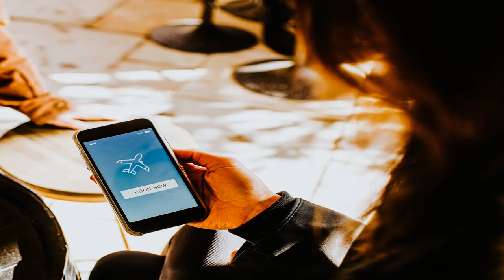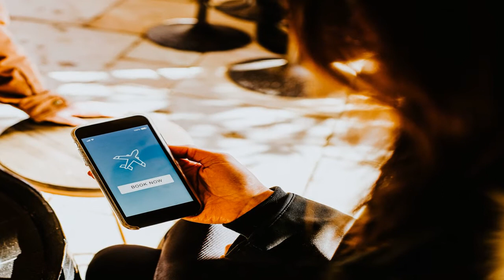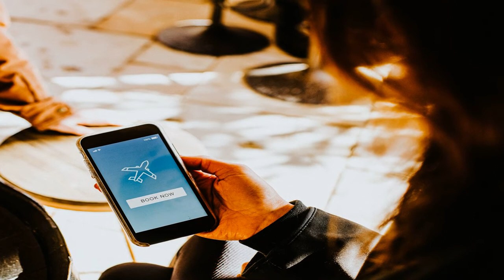Frontier Airlines Buying Spirit In $3B Low-Cost Carrier Deal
Frontier is buying Spirit Airlines in a $2.9 billion cash-and-stock deal that will create the nation’s fifth largest carrier.
The tie-up is valued at $6.6 billion when accounting for the assumption of debt and other liabilities.
The companies said Monday that the transaction will provide more low-cost fares for more travelers to destinations in the U.S., Latin America and the Caribbean. Frontier Group Holdings Inc. and Spirit Airlines Inc. also anticipate $1 billion in annual consumer saving